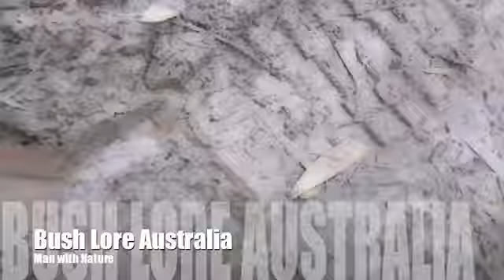Re-wilding: Hot/ Cold Training (Wim Hoff Method) 👋👋👋👋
Stefan Planken explains some of the principles of the hot/cold exposure conditioning and breathing method taught by Wim Hoff (The Ice Man). Stef has trained with Wim directly and has a standing relationship with him. In this clip he describes in detail the benefits of the Wim Hoff method as well as provides some insights on how to practice it correctly.